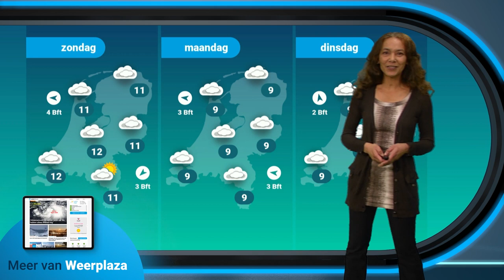Weerbericht: wisselend weekend op komst